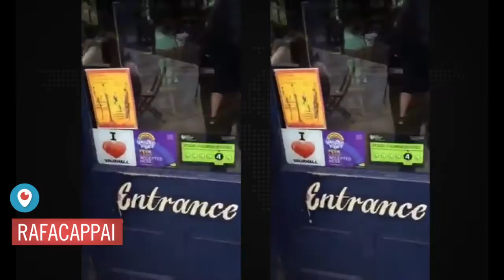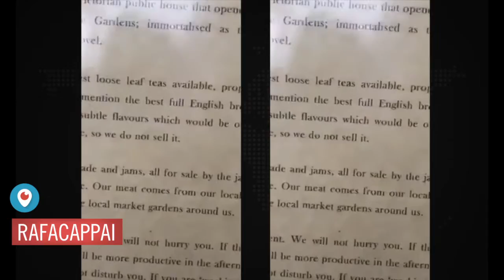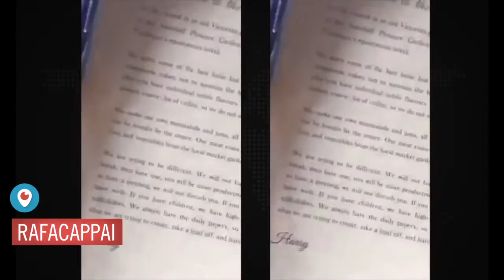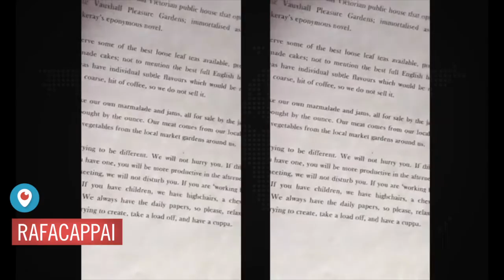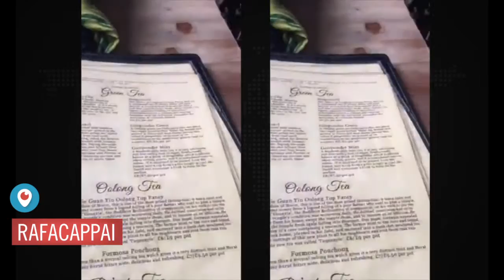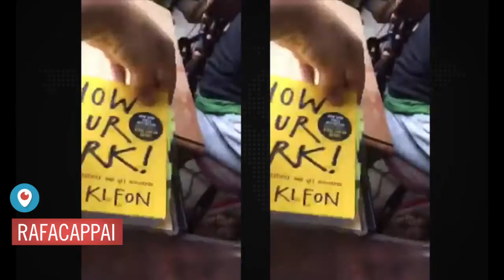Direto da Tea House Theatre em Vauxhall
pra saber em primeira mão sobre o que a gente apronta na nave (e mais alguns segredos!), assine nossa Mensagem de Bordo.

Reprise do Periscope com o rolê LondresParaCriativos, direto do Tea House Theatre, em Vauxhall.

//Acompanhe a Rafa Cappai:
Periscope: @rafacappai

//Compartilhe, dê um jóinha, comente ou favorite este vídeo pra fazer este canal crescer!

//E já que chegou até aqui, que tal mais algumas doses?

Rafa Cappai + Espaçonave